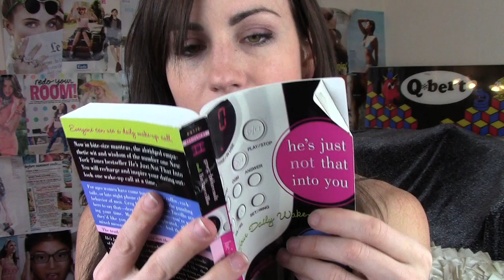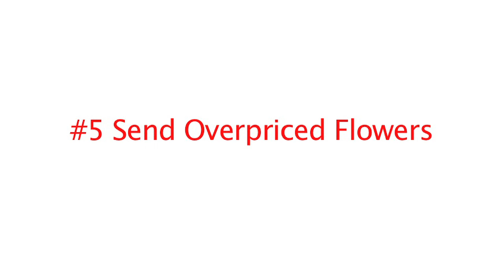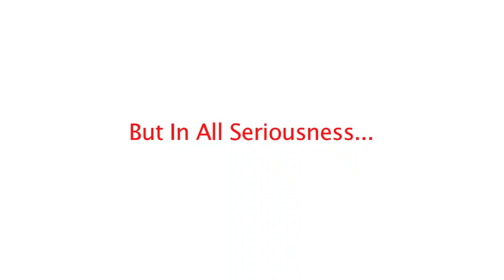What Women Do on Valentines Day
What do Women do on Valentine's Day? Watch this and you'll know ;)